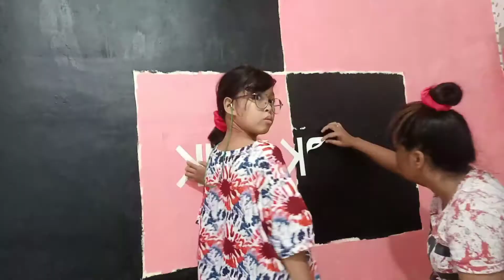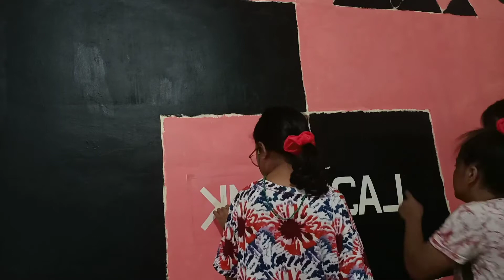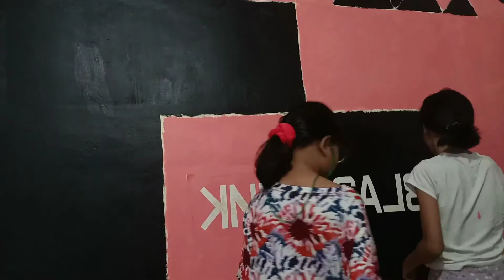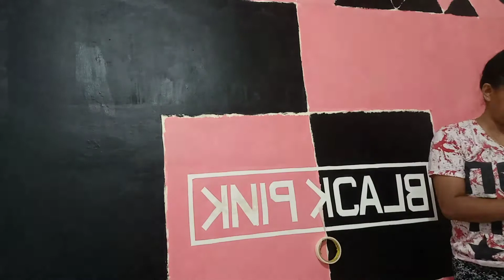BLACKPINK WALL PAINT |last part | Lourein and Siana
Final look of our wall its not perfect but still good...

Thank you for the support and for watching Godbless everyone